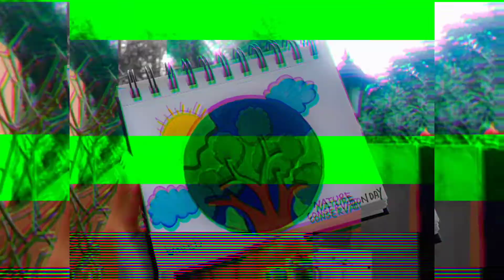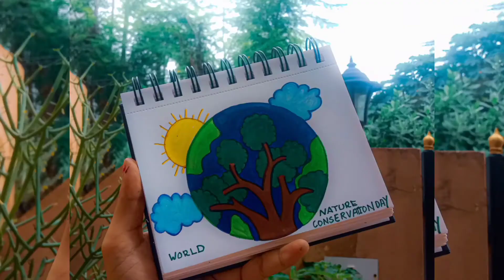World Nature Conservation Day Easy Drawing(poster)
Hello Friends.. .. So here I'm back with my new video. Hope🤞 you guys like it.

(for  such more stuffs go Follow me there on instagram)